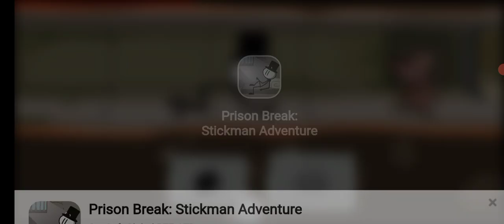Plants vs Zombies - Adventure - Roof Level 8